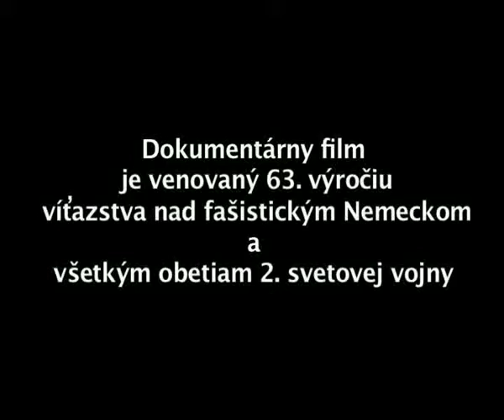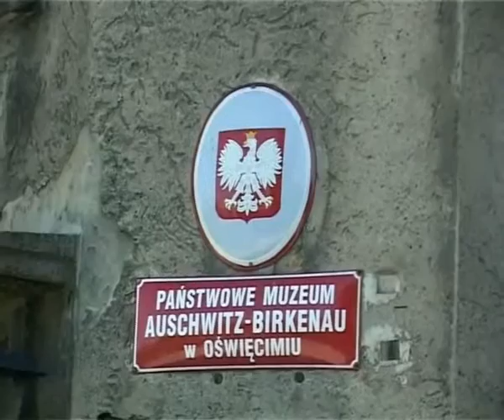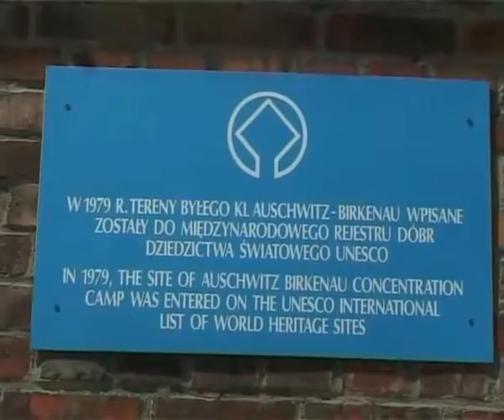Dokument o Osvienčime - továreň na smrť 1. časť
Dokument o Osvienčime s názvom Továreň na smrť.
Ide o prvú časť. Informácie o múzeu v Osvienčime nájdete na

História sa nesmie zabúdať, inak sa bude opakovať!
Na mojom kanáli nájdete rôzne videá z Osvienčimu a o Osvienčime, pre viac informácií navštívte hore uvedenú stránku.